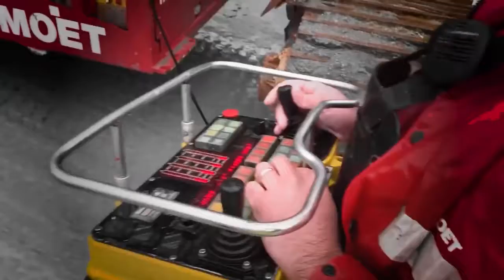Giants on the Move: Transporting the World's Largest Machinery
Prepare to be awestruck as we embark on an epic journey transporting the colossal behemoths of machinery across the globe. Join us as we witness the monumental feats of engineering and logistics required to move these giants. From towering cranes to massive earth movers, experience the awe and wonder of witnessing the transportation of the world's largest and heaviest machinery. Don't miss out on this mesmerizing spectacle that showcases the incredible capabilities of modern transportation technology